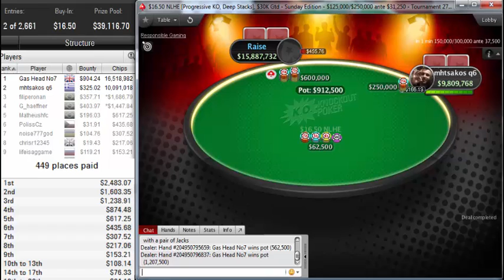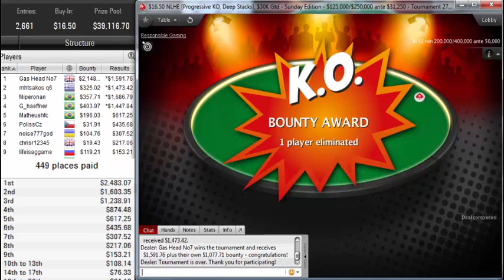"gas head no7" win PokerStars $16.50 NLHE Progressive KO, Deep Stacks - Sunday Edition Oct 06, 2019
Poker Stars$16.50 NLHE [Progressive KO, Deep Stacks], $30K Gtd - Sunday Edition
Poker Network
Poker Stars
Game:
NL Hold'em, Multi Table
Tournament started:
Oct 06, 2019 05:10
Players:
2661
Buy-In+Fee:
$14.70+$1.80
Prize pool:
$39,116.70
The pokerstars $16.50 NLHE [Progressive KO, Deep Stacks], $30K Gtd - Sunday Edition was won by gas head no7. gas head no7 beat 2660 players to take home $3,739.91 for his efforts, or 9.6 % of the $39,116.70 prize pool.

gas head no7's place was 3 in previous poker tournament and gas head no7 won $0.00.
mhtsakos q6, who finished in second place, earned 4.6 % of the prize pool.
Tournament Results
1Gas Head No7$3,740
2mhtsakos q6$1,798
3filiperonan$2,045
4G_haeffner$1,852
5Matheushfc$813
6PolissCz$468
7noise777god$412
8chrisr12345$236
9lifeisaggame$272
10Roquim$161
11Arthurdsgeo$312
12Odd_EyE772$265
13Kajzer Sose$188
14d.paul141$252
15ZERGA_77$188
16ak47sbg$169
17fyrtal7777$121
18ex6tenceLV$102
19ZeroTheorem$193
20Tigrjonok93$112
21poker god142$149
22Later Eleven$168
23sweeneytoddd$177
24Hedigle$140
25vinimiranda7$189
26kupOOO$97
27Patosplayer$105
28Aurimas693$165
29HeaLeeR$271
30bruna_bsb$91
31Speil13$215
32la_patrona12$139
33abarone68$93
34Derderaswer$92
35Bengalão$153
36dudalusa$227
37mccarac$111
38spartacusrex$262
39Tony_Chatzi$101
40VoltUk$71
41Demitri1985$176
42badlucktou$99
43diamondsir$88
44Archi801$180
45Hamozi$77
46Naslund44$122
47TigObittiess$55
48Rafael_Saad$58
49PokerPsic599$184
50jorgethiago$84
51KapitiC3PO$177
52Gilson P.S$121
53Deam0n18$79
54t.cur3$127
55kev9964$68
56santiagomark$53
57trevolho$96
58Vadim555592$120
59Niseko Rider$148
60BenBrogan12$101
61Bartek1905$109
62_p0nczek$130
63SaraMyLove03$78
64karatist1$139
65Banzai-evo$49
66half of it$107
67mathmatix$152
68jack050809$60
698blackpower8$67
70chediscashed$106
71Proffff1$85
72Lagrecasso$64
73GdeMoyNosok$87
74skite555$79
75tranquilo76$78
76Mo Me 1989$82
77Aquarius33$71
78CMRolfes1990$85
79rlatjdms51$44
80FlushJeZus$117
81kravm65$55
82totodumag$57
83Ihave2Calll$82
84Mikwej$66
85claynuts$56
8629HE79$57
87arslandinho$85
88timurbaik$59
89HeppyFour$56
90stolovea9$76
91Natural Q9$79
92grigoris371$46
93uzdebesu$53
94Avrora-sp$84
95Hulaaaa$55
96To4Ho_He_Pro$70
97PIskotEU$61
98NIQSTER11$134
99chigilaci$65
100krusts$78
101goha-1968$67
102sarxa$53
103DSM09$56
104K0SICE$104
105readaBet$98
106john_korda91$61
1070aesquerda94$63
108azamat1$57
109mikeo199077$64
110pedoros123$43
111David3077$63
112Tcheleee$63
113fogassacassi$60
114Lionet$64
115tomasmostek$32
116gattebaff$59
117shem21$62
118DOISFELLA$76
119Eduardnho11$79
120benislovas$66
121NeedForSleep88$32
122pelese$54
123summerjam24$64
124lucascostaf$73
125A.B aka Reli$64
126cetrin111$65
127d1esel_d$61
128sennheiser87$75
129Vasilijus220$41
130bentbjarne$106
131Jeppe_KOO$43
132kostas_s88$46
133totya0611$78
134Kimbalance$59
135gambl3r0$59
136mendozoQ$64
137Nippler2theSky$39
138zapodlo13$74
139Karinapeder1$32
140hairwaves$45
141Tugaske$37
142Klau_es412$43
143kaardiäss$45
144JúlioFantin$69
145eightfour848$85
146claudinei25$78
147AlexandrSimD$35
148primkiller$32
149Gififa$71
150LucasoDiamond$58
151shah_i_mat22$90
152kenkridk$50
153jonny-fes$44
154BadaloaFill$84
155vseea$33
156Scan4ik123$62
157BrenoSecchin$84
158dima_rooney$42
159@tetaschell$46
160cedricou$37
161HarryPorcoAK$37
162mhrfreitag$68
163mulriks2$40
164Tony(bom*)$89
165Dinito1982$44
166Serg2407$58
167Ph4N$29
168sazdo27$80
169Scrwooj$73
170MestreKÓ$63
171Peirak$43
172Fiktenasch$29
173nastine666$53
174EdwardKta$40
175oktaymtf$42
176U_TILT_ME$29
177Turn An Ace$119
178Kurtz_Felipe$29
179Derrame14$77
180DMG30$131
181Sam Gani$38
182steauadej$46
183Nopaleva$44
184beermemcgee$35
185Azkabanter$25
186Gamma777195$53
187pitour$50
188LeviTheKing1$31
189maxsteinneto$50
190piiiva$39
191knappern$58
192ACristi20$49
193Nieminen2$35
194FIZZE76$25
195Rediride$50
196RRoleto$50
197RNGadmin$51
198cusirc$29
199TheIrritated$38
2004321kiria$25